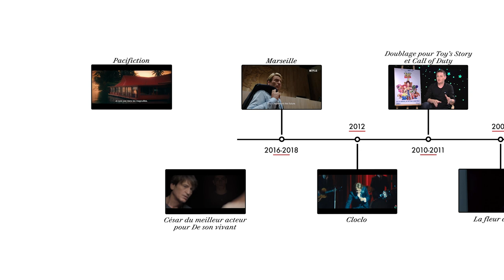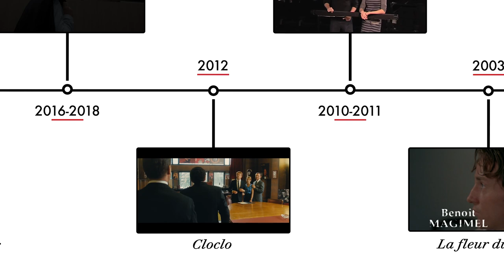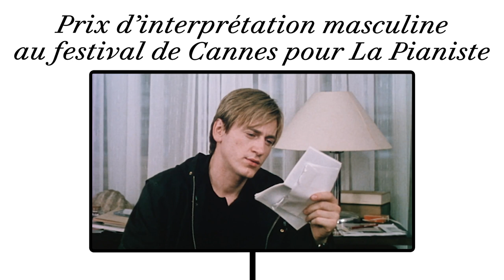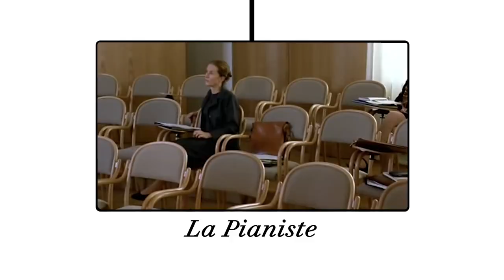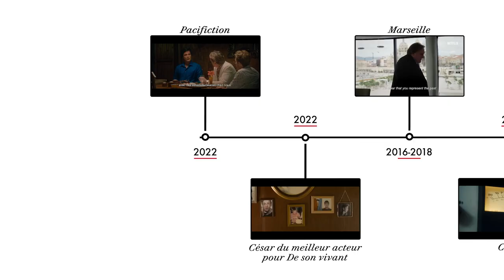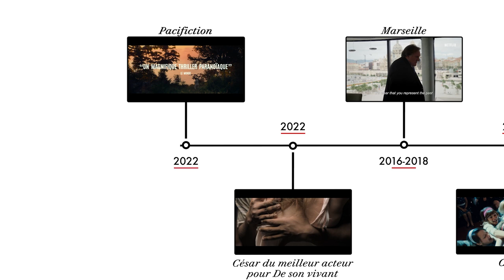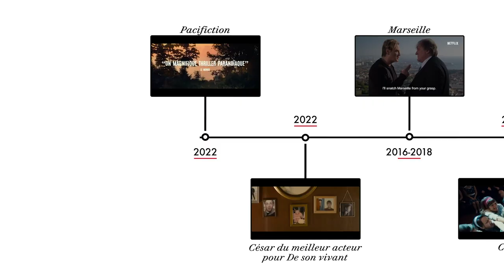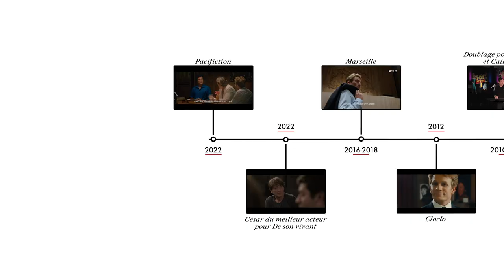Benoît Magimel décrypte ses films, de "La Pianiste" à "Pacifiction" | Vanity Fair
À l'occasion de la sortie en salles du film "Pacifiction", réalisé par Albert Serra, Benoît Magimel s'est prêté au jeu du Carrière Timeline de Vanity Fair. À partir d'une sélection de films marquants qui jalonnent sa carrière, il nous explique sa vision du métier d'acteur, sa sensibilité à l'oeil des réalisateurs et évoque ses souvenirs de tournage les plus forts.

Réalisateur : David Beaucaire
Monteur : Laurine Vernières
Journaliste : Valentine Ulgu-Servant
Chargé de production : Balthazar Chuffart
Développement Vidéo : Mathias Holst
Responsable du Casting Vidéo : Adèle Ligerot
Responsable Editorial Vanityfair.fr : Kahina Sekkai
Head of Editorial Content : Olivier Bouchara